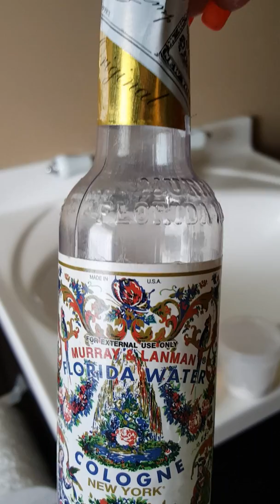White Clearing Spiritual Bath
White bath for refreshing and pulling back your true essence for the best and greatest good of your higher self.

This is one of my favorite clearings to do!